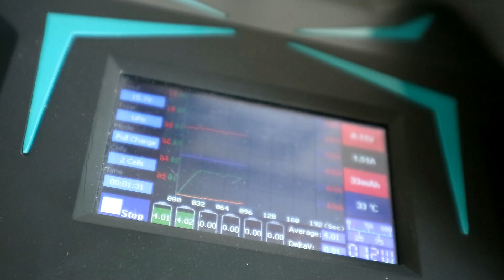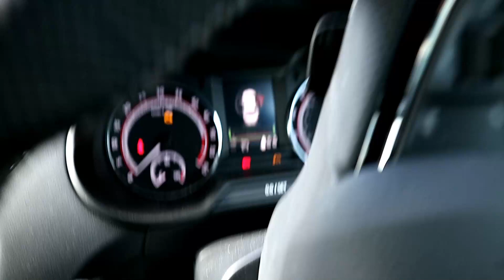VLOG 1: The Balancing Act, Family, Job, FPV and Youtube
So lets try this Vlogging thing out. I wanted to talk about the balancing act of trying to build a youtube channel, Flying FPV, having a Family and a full time Job. I also to advantage of having a day off so I could have a nice fly in St Neots Park.

FrSky XM+
TBS UNIFY PRO HV RACE 5.8GHZ

Gear:
Skyzone SKY02S V+ 3D 5.8G 48CH FPV Goggles
FrSky Taranis X9D
Realacc Triple Feed Patch
DVR recording:
Eachine ROTG02 UVC OTG 5.8G 150CH Diversity Audio FPV Receiver for Android Tablet Smartphone

I am a UK based Drone/Quadcopter reviewer, looking at real world testing. I am just an Average Joe who enjoys creating content and sharing my knowledge, Enjoyment and Failures.